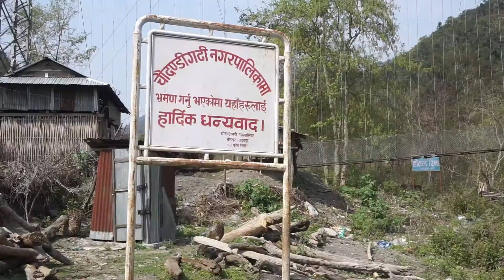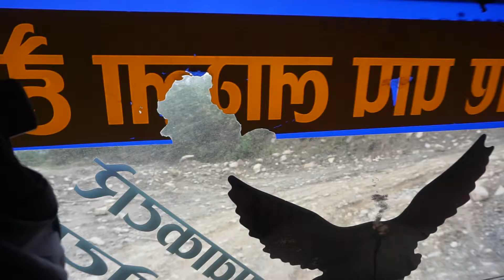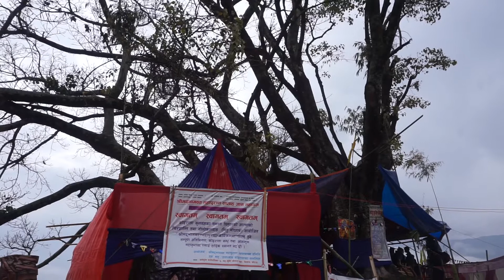DAY 691 |Exploring Shrishti Koirala's Hometown at Khotang | Moin Uddin Show| TFN FELLOWSHIP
DAY 691

At Shrishti Koirala's Hometown at Khotang